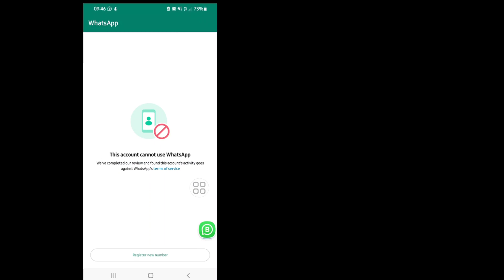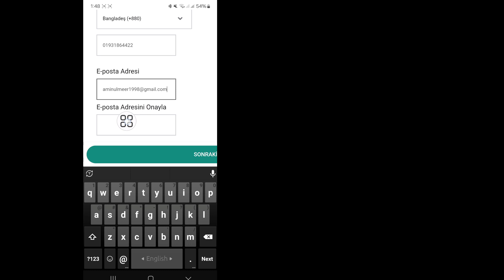Bu Hesabı Kullanmak İçin Resmi WhatsApp'a İhtiyacınız Var Nasıl Düzeltilir 2024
Bugün size bu hesabın WhatsApp kullanmasına izin verilmediğini nasıl düzelteceğinizi göstereceğim.  Bu hesabın WhatsApp kullanmasına izin verilmiyor nasıl düzeltilir öğrenmek için bu videoyu izleyin

   Nasıl Düzeltileceğini Öğrenin Bu hesabın WhatsApp kullanmasına izin verilmiyor